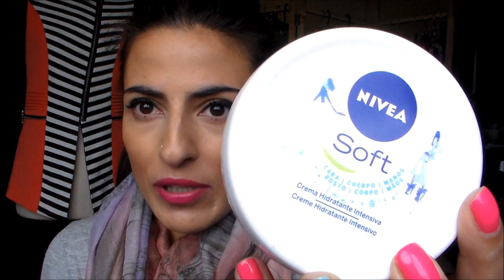Favoritos de Outubro de 2013